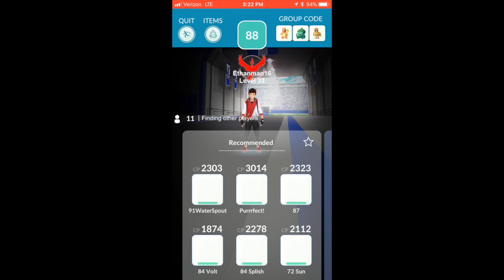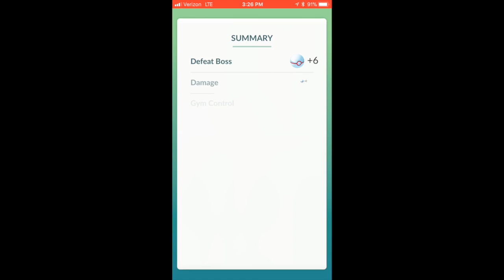Kyogre Attempt #2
February 14th Pokemon Go Kyogre raid